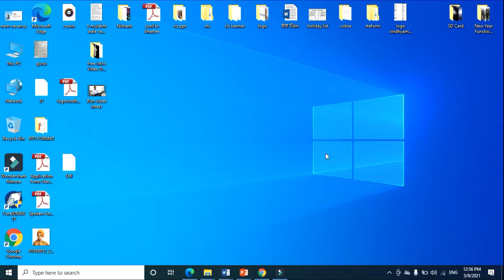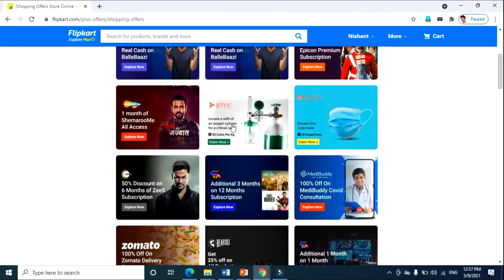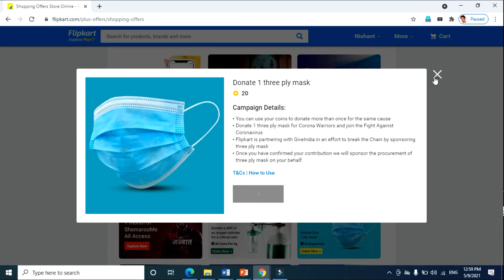कोविड-19 के लिए आप भी कर सकते हैं फ्री में donation # flipkart के जरिए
इसको भी Covid 19 में आपको अपना ध्यान स्वयं रखना है बाहर कम निकलिए जरूरत हो तभी जाइए बराबर अपने हाथों को सैनिटाइज करते रहिए 2 गज की दूरी बनाइए सुरक्षित रहें।